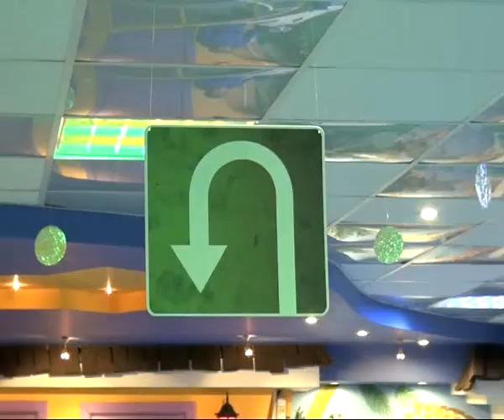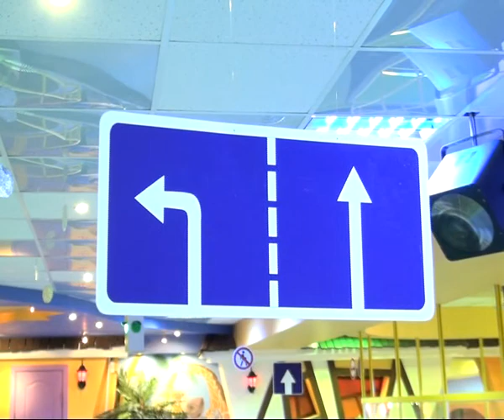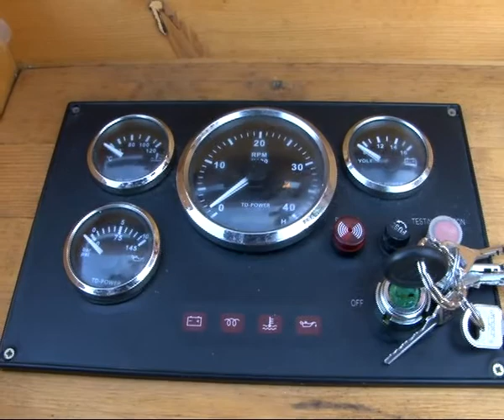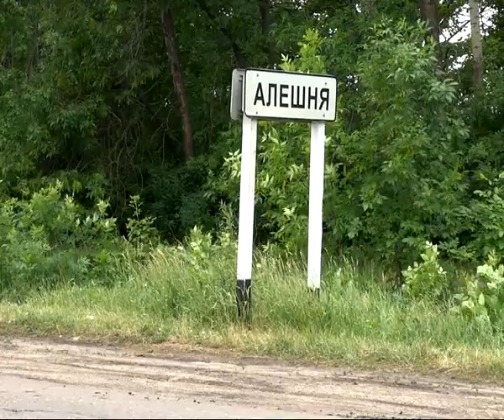Время Говорить - Итоги недели 20.06.14